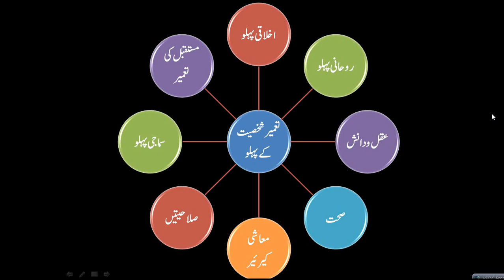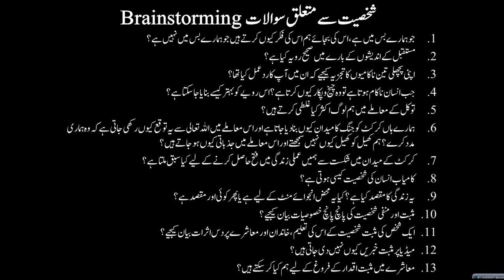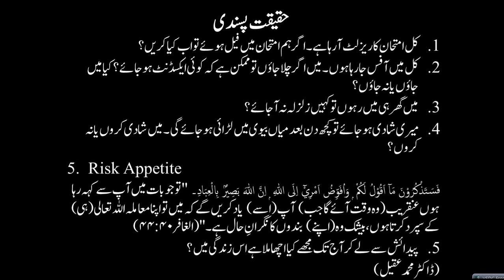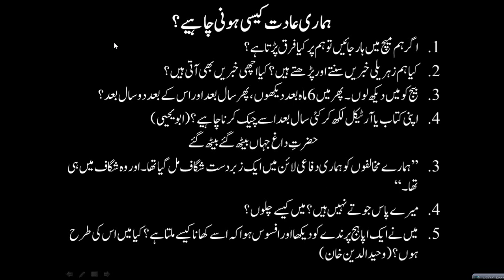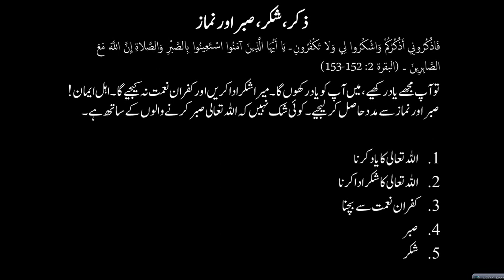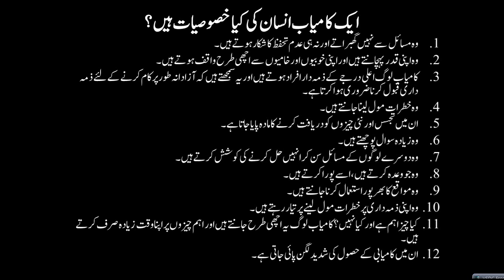Islamic Studies Program PD 008 Reality Development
2. Al-Baqarah Quranic Lecture 2 3.Al Imran Quranic Lecture 15 4.Surah An-Nisa 4 Quranic Lecture 22 5.Al-Maidah Quranic Lecture 37 HS01 Introduction about History HS02 Islamic Civilization History - Basics 1 HS13-Education During Life of Prophet Muhammad 609-632CE HS16-Political History of Companions of Prophet Muhammad 11-34 Hijri HS17-Political History of Companions of Prophet Muhammad 34-60 Hijri---655-680 CE HS39-History of Biology Chemistry Physics Psychology Sociology Economics 133-656H/750-1258CE HS44-History of Muslims in Sufism - Phase 3 - Public Marketing of Sufism- 350-656H & 961-1258CE HS45-History of Sects in Muslims & 1st & 2nd Movements 133-656H & 750-1258CE HS49-History of Crusades 489-69: 0H & 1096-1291CE HS50-History of Mangol War with Muslims 602-656H & 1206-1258CE HS55-Rise & Fall of Ottoman Empire 699-1342CE & 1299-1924CE HS57-Rise & Fall of South Asia India Empire 717-1526CE HS69-Reform Movements vs Anti Shariah 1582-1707 HS71-Overall Review of Modern Life, Political History & Start of Muslim Countries 1945-Today